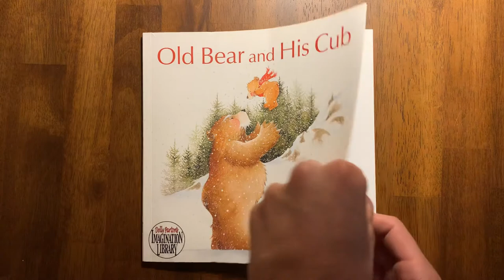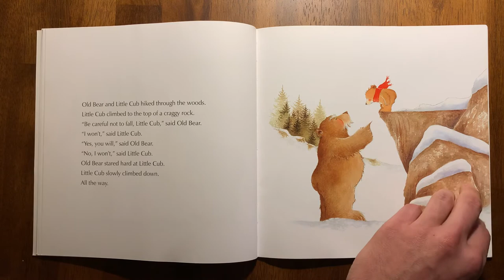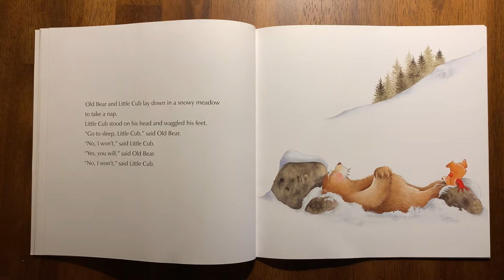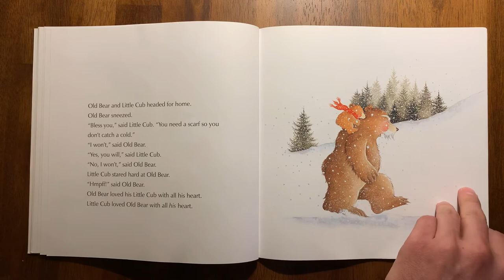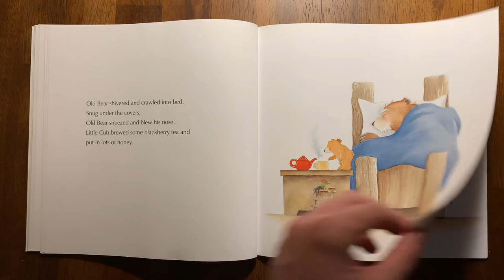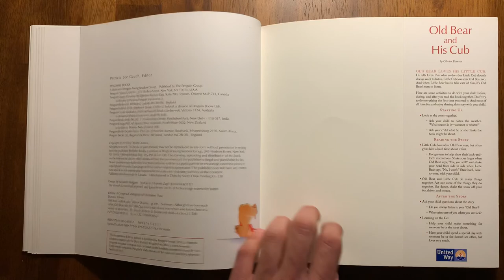Old Bear and His Cub by Olivier Dunrea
Life is good when someone has your back.